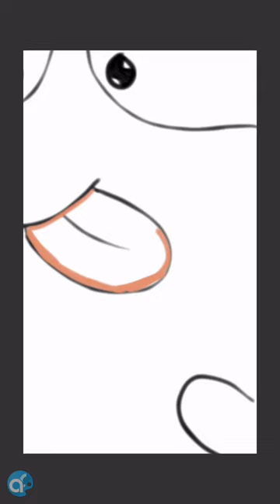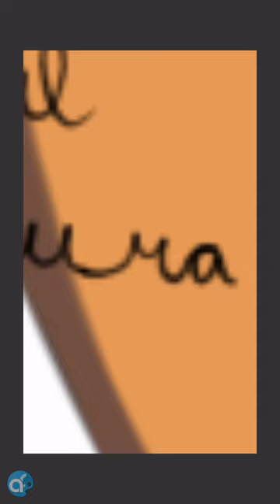Timelapse of Corgi. (Animal Restaurant)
Turn on the notifaction bell so you don't miss any new videos I post!